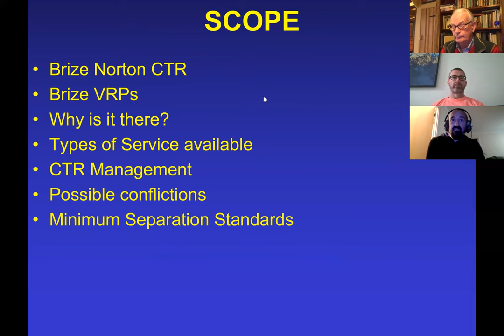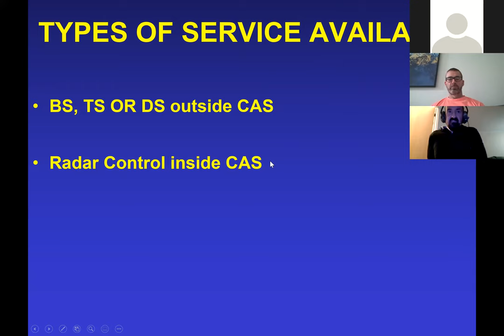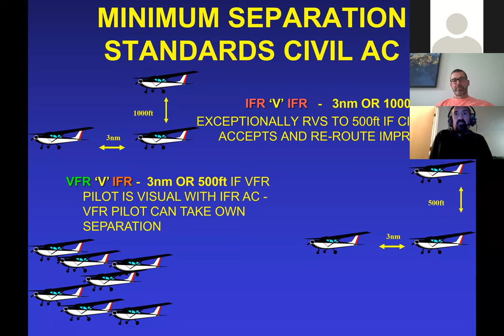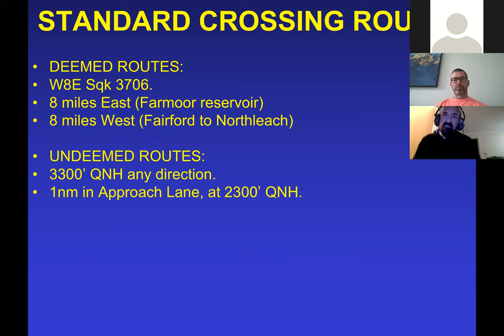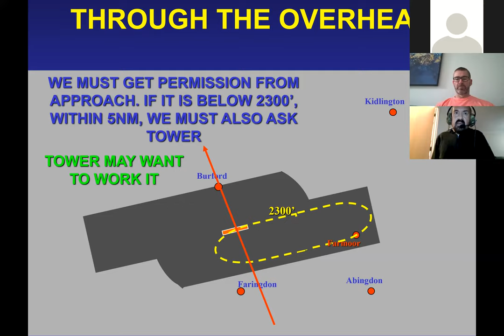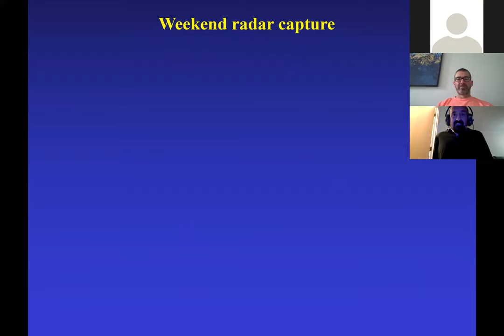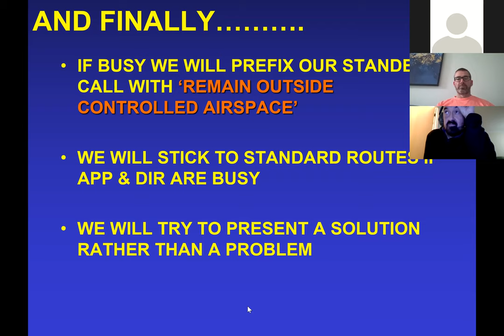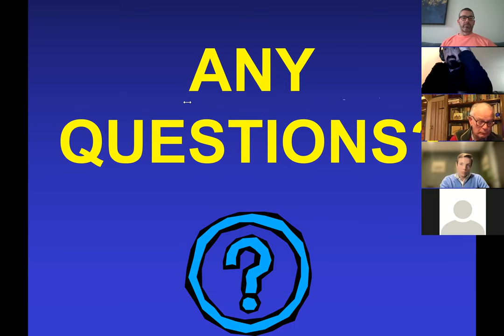Brize Norton Air Traffic Control Presentation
Neil McDonald presents on the challenges of handling the demands of differing Air Traffic around Brize Norton, his enthusiasm and for General Aviation and the importance of open communication.